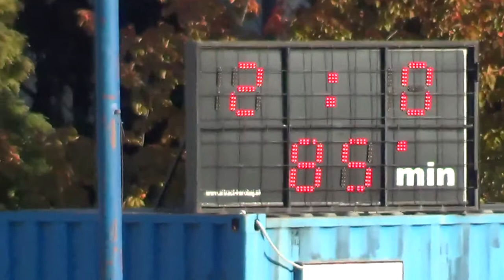12 HIGH Vajnory vs Karlova Ves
Highlights
FK Vajnory – FKM Karlova Ves Bratislava 2-0 (1-0)
IV. liga Bratislava – 12.kolo, 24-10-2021
góly:
1-0 16´ Pavol Miženko
2-0 85´ Samuel Lihotský